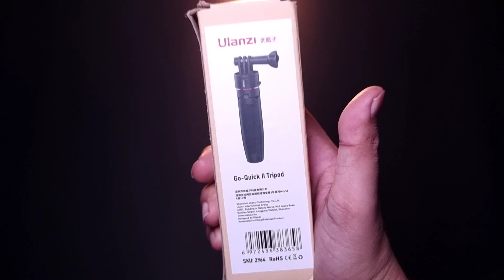Ulanzi Go-Quick II Tongsis Selfie Stick Mini Tripod Quick Release Alternatif Gopro Shoty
Assalamualaikum dan hallo guys, terimakasih atas kunjungan kalian di youtube saya.
Semogga video saya bermanfaat dan dapat memberikan informasi untuk kalian semua.

Video maker vlogger for my activity & Lifestyle.
Traveling vlogger for my activity & Lifestyle.
Food vlogger for my activity & Lifestyle.

Yang terpenting adalah terimakasih telah menyaksikan Activity & Lifestyle bersama saya Irwan Riswandi